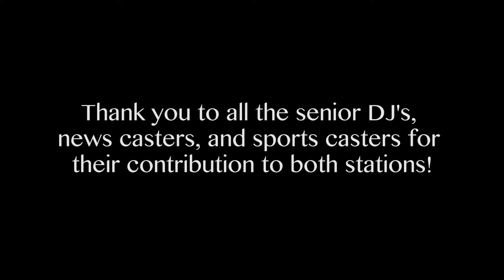2016 Senior Video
It's that time of the year when we have to say goodbye and good luck to all of our amazing seniors. We're sad to see them go, but excited to see everything they'll accomplish in the future. WICB will miss you!